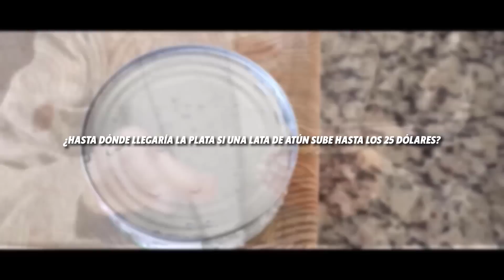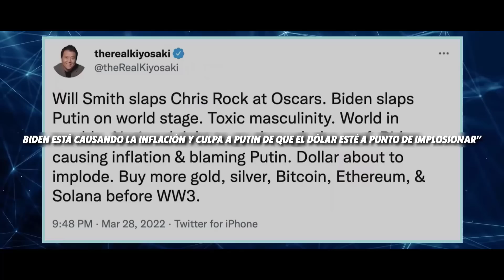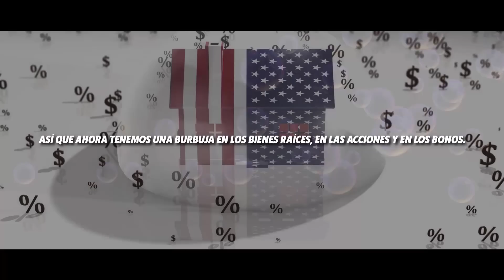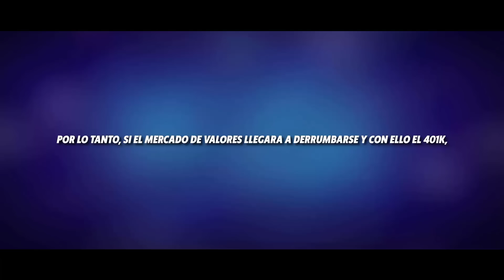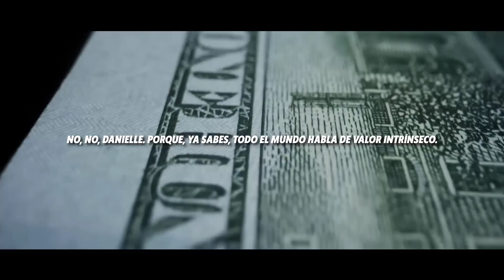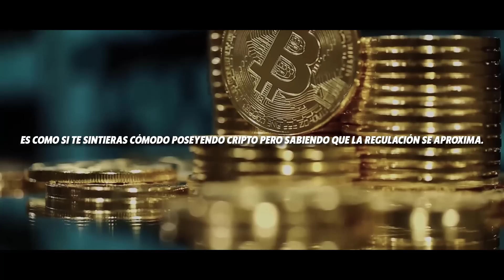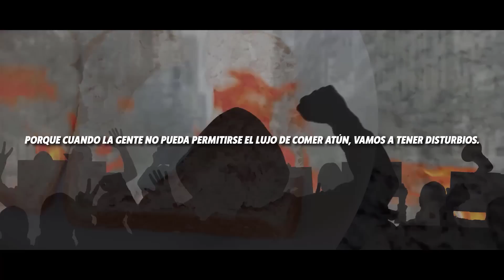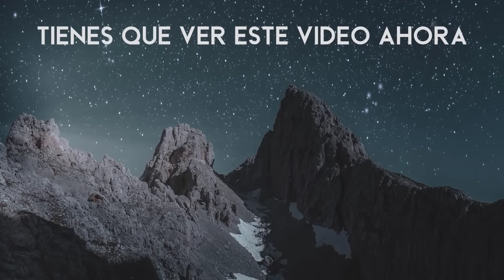"Es el final de la ECONOMÍA MUNDIAL" | Robert Kiyosaki en español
En esta entrevista, Robert Kiyosaki, responde a la pregunta ¿Qué pasaría si una lata de atún llegase a costar 25 dólares? Expone, ante las preguntas de la entrevistadora, su forma de ver la situación actual, que tilda de alarmante. Comparte también su preocupación por la posibilidad de la existencia de disturbios civiles debido a una subida desorbitada de los productos de primera necesidad, entre otras cuestiones.